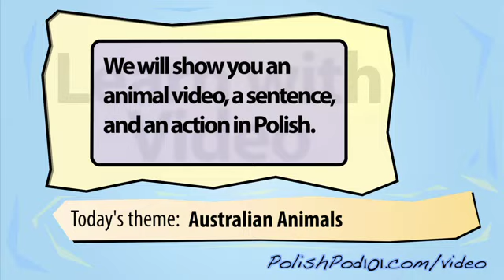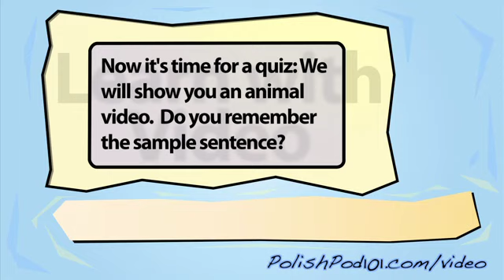Learn Polish with Video - Australian Animals